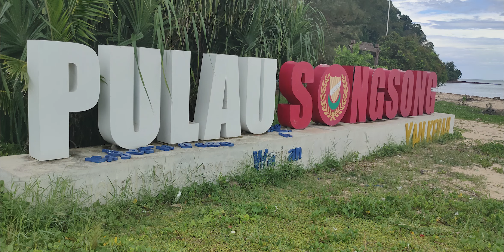TRIP SONGSONG GIANT QUEEN I FISHING I KASTING I LIGHT JIGGING I QUEEN FISH I ULTRA LIGHT JIGGING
Trip pembuka tirai memancing untuk tahun 2022 ini kami menuju ke Pulau Bidan, Pulau Telur, Pulau Songsong dan Tukun Terendak.
Walaupun tekong keberatan untuk membawa kami atas faktor hujan lebat beberapa hari sebelum trip dan air tawar banyak mengalir ke pulau, namun atas desakan kami trip ini diteruskan juga.
Mendapatkan ikan yang banyak bukanlah faktor utama, sebaliknya kepuasan dapat menaiki bot, melakukan kasting dan jigging di tepi-tepi pulau serta dapat berehat sambil memasak dan makan sudah lebih dari mencukupi.
Alhamdulillah kami berjaya juga mendapat beberapa strike di dalam trip ini.  Paling membanggakan apabila beberapa ekor ikan berjaya dinaikkan dengan menggunakan light jig DIY yang saya buat sendiri.

Video ini agak bermasalah untuk disunting kerana saya terlupa untuk mengecas bateri kamera GoPro.  Saya terpaksa menggunakan kamera kedua SJ6 Lagend yang mana berlaku kesilapan setting ketika aktiviti rakaman dilakukan.  Mujurlah klip ketika Giant @ speedhobbies strike Ikan Talang dengan set ringan menggunakan setting yang betul maka ada juga bukti untuk saat-saat yang tak ternilai tersebut untuk diabadikan.

Please visit my web page below;
Facebook at;

Timecodes;
00:00 - Intro
03:34 -  Heading to Fishing Spot
04:59 - Strike Talang Mega
08:57 - Rehat di Pulau Songsong
12:23 - Sambung Sesi Kasting
13:17 - Closing

Music featured in this videos are;